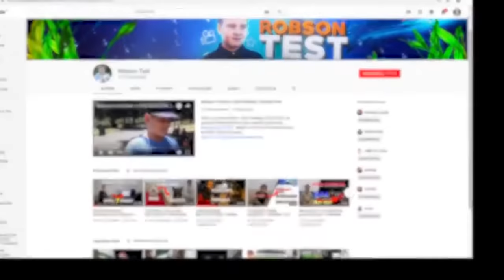Opieka nad patologicznym bratem | LORD KRUSZWIL